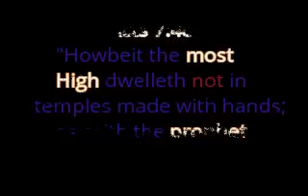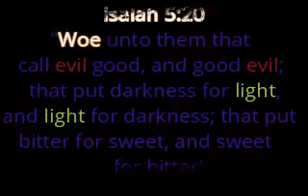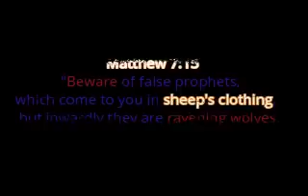4 WALL CHURCH - By Chosen King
This Channel is Not Monetized:  If You want To Support You Can Do So By:

My Cashap: $POWEROFGODG2G